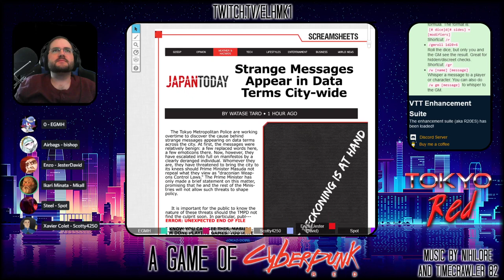Tokyo Red - An Actual Play of Cyberpunk RED - Session 07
In the seventh session, our edgerunners find themselves in a Cyberpunk-stylized version of the movie "Speed!"

If you want to catch the stream live, it's Saturdays at 2:15pm EDT (GMT-4) on my twitch channel